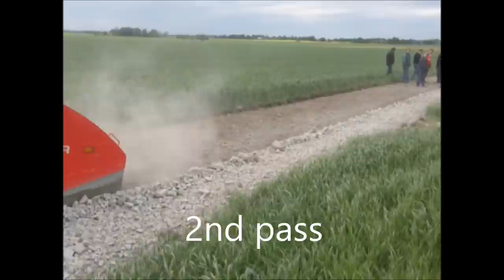PTH Crusher 2500HD crushing large river rock on hauling road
An Easier Way to Crush Rocks!
Use PTH Products Power to crush large river rocks with an cube size of up to 20" / 500mm directly on the road

Hauling Road Maintenance, Concrete Road Demolition, Asphalt Road Crushing
Field Rock Crushing,...

We are looking for trading partners in the US and Canada
Agents, Distributors, Dealers, Importers

Once primarily used by landscapers and contractors to crush rock for forest road maintenance, more and more construction companies and county administrations are now using PTH Rock Crushers to maintain hauling roads or crush stones for road stabilization directly on spot.

In every case, you can take your PTH Products Rock Crusher straight from the shipping container and use it in less than half an hour. No installations or modifications needed on your tractor!

No wasted time trying to find the right pulleys or chains, chisels or jaw plates.

Just hook any PTH Rock Crusher onto the 3-point linkage of your tractor, connect the PTO drive + 2 hydraulic remotes and you are ready to crush everything.

Whether you need a rock crusher for limestone, asphalt or basaltic river rock, you get everything you need to start crushing / pulverizing large rocks from PTH Products Road Construction Machinery!

PTH Crushers will be delivered directly to your yard - ready to use with full warranty!

Questions?

Steinbrecher für Straßen, Forstwege und Flächen von PTH Products Maschinenbau - Steine fräsen mit Leichtigkeit

Steinfräsen / Steinbrecher oder Crusher dienen grundsätzlich der Zerkleinerung von größerem Material in kleinere Stücke um diese dann weiter zu verwenden bzw. diese keinen Schaden an weiteren Gerätschaften verursachen können.

Mobile Steinbrecher / Steinfräsen für Traktoren / Schlepper von PTH Products Maschinenbau aus Österreich können größere Steine zerkleinern und häufig auch Fräsarbeiten durchführen bei welchen andere Maschinen schon längst an ihre Grenzen gestoßen sind.
Sie sind aufgrund ihres vergleichsweise niedrigen Gewichts leicht zu transportieren und können so mit einem Standard Traktor / Schlepper an Ort und Stelle gebracht werden, wo die Arbeit zu verrichten ist.

PTH Crusher Steinbrecher / Steinfräsen kommen etwa beim Ausbau, der Instandhaltung bzw. der Planierung von Straßen vor, die (noch) nicht asphaltiert sind, Abbruch von Beton und Asphaltstraßen aber auch bei der Schaffung bzw. der Pflege von Forstwegen und verschiedensten Flächen wie zum Beispiel Parkplätzen, Baugründe oder Hallenfundamente.

Auch grobe Schotterwege mit großen Hartgesteinen können durch den Einsatz von PTH Products Brechern feiner gekörnt werden. Im landwirtschaftlichen Bereich kommen sie häufig bei der Aufbereitung von Nutzflächen oder der Erneuerung von Ackerflächen bzw. ehemaligen Waldbestäden (Vorbereitung für Grünflächen & Wildäsungsflächen) zum Einsatz.

Mehr Infos und Details zu PTH Products Maschinen gibt es Online auf unserer Homepage:

Youtube: PTH Products Maschinenbau GMBH
Goolge+: PTH Products